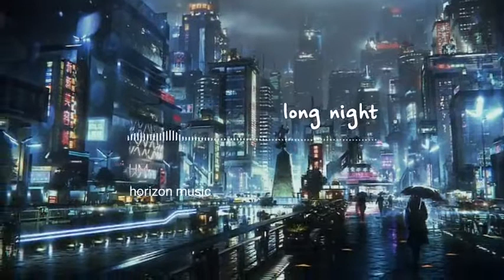(lagu populer terbaru) long night - JPB, M.I.M.E, drama B [horizon music]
Track: long night - JPB, M.I.M.E, drama B

Horizon music do not own all of these songs and the pictures.  All songs found on this YouTube channel are for promotional reasons only.  Any artistic perspective portrayed in any of the songs comes from the artist of the song only.

Horizon music tidak memiliki semua lagu dan gambar ini.  Semua lagu yang ditemukan di saluran YouTube ini hanya untuk alasan promosi.  Setiap perspektif artistik yang digambarkan dalam salah satu lagu hanya berasal dari artis lagu tersebut.